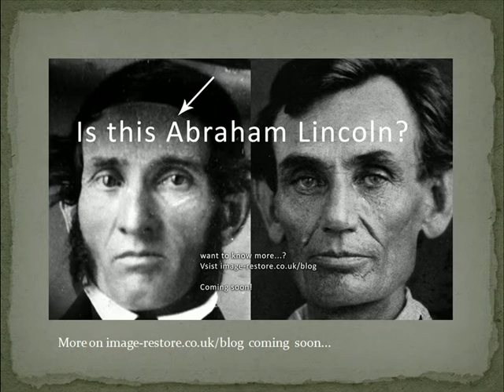Young Abraham Lincoln discovered in a Rare Daguerreotype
Could this be a new discovery of an original Daguerreotype of the young Abraham Lincoln? see more coming soon